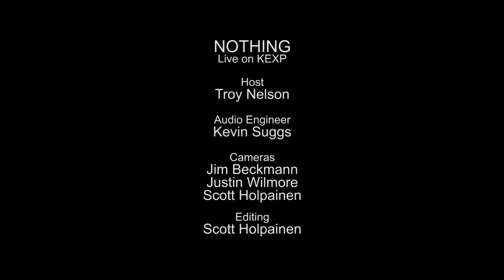Nothing - Get Well (Live on KEXP)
presents Nothing performing "Get Well" live in the KEXP studio. Recorded May 23, 2014.

Host: Troy Nelson
Audio Engineer: Kevin Suggs
Cameras: Jim Beckmann, Scott Holpainen & Justin Wilmore
Editor: Scott Holpainen